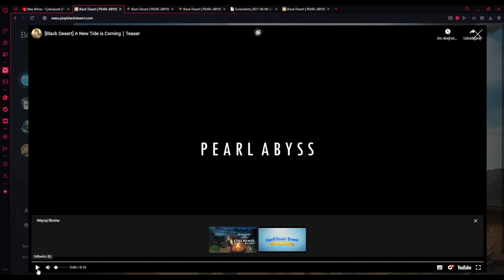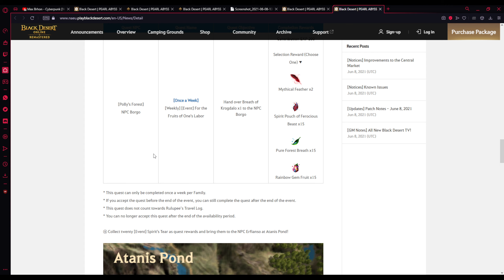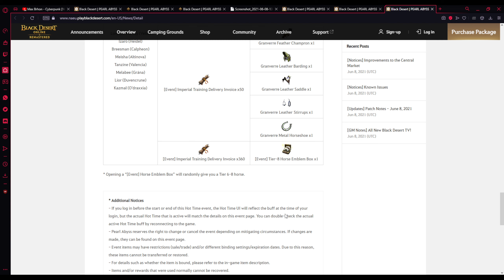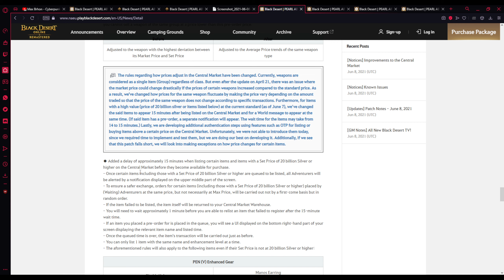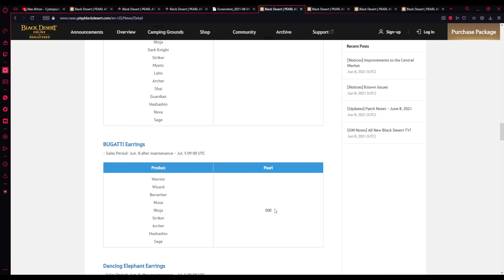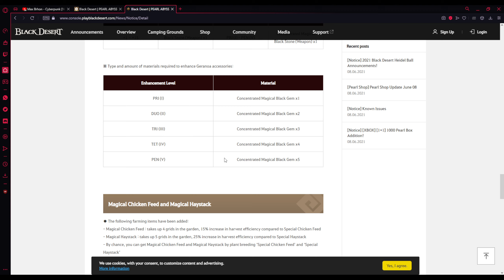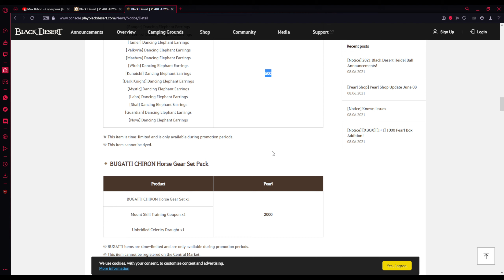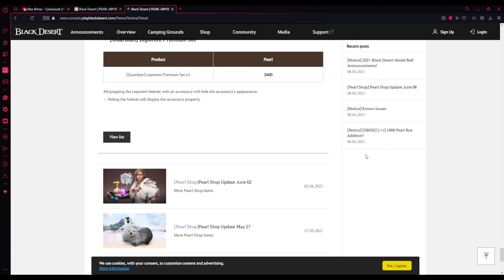[Patch Notes] 8 czerwca, nowa postać niebawem?! kolaboracja z Bugatti - Kayllie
Rozważ pozostawienia suba bądź lajka jeśli materiał się podobał. Jestem bardzo aktywny w komentarzach więc jeśli masz pytania , śmiało pisz!

Prowadze również discorda, możesz do niego dołączyć klikając w ten

Pomoże mi to poprawić jakość materiałów jak i streamów w przyszłości! Pamiętaj że wszelkie dotacje są bezwrotne przez youtube.

Mój sprzęt na którym gram:
CPU: i7 7700k podkręcony do 5GHZ
GPU: RTX 2060
Monitor 1: Zowie XL LCD 240HZ
Monitor 2: AOC 24G1WG4 144HZ
Myszka: Logitech G402
Klawiatura: podłączona
Windows: 10 oryginalny
RAM : 24GB 2666 MHZ